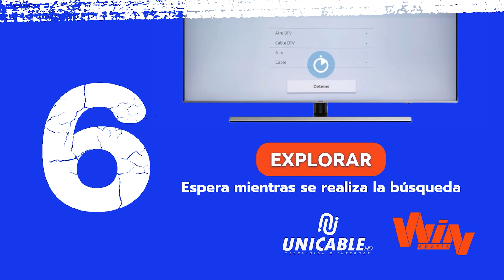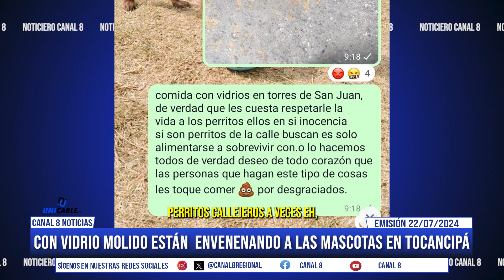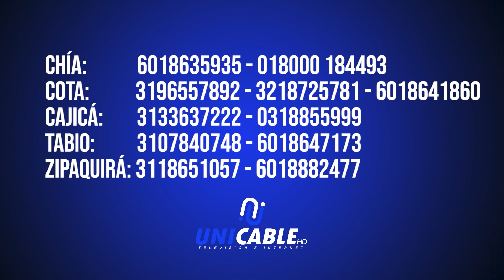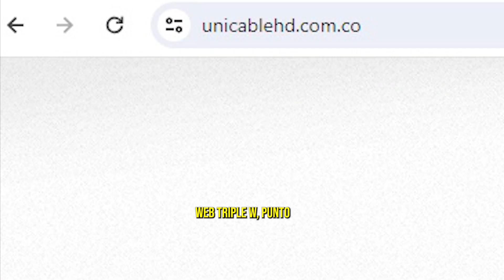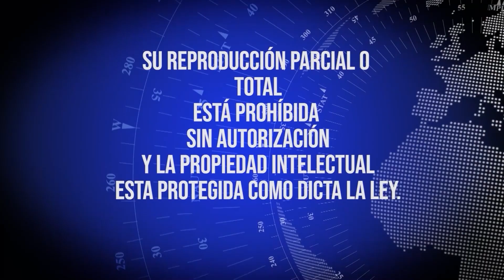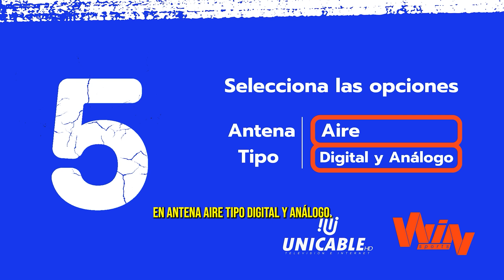Emisión noticiero julio 22 del 2024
Conozca los sucesos noticiosos y de interés general a nivel regional y municipal. Tenga cuidado con sus mascotas, con vidrio molido están envenenado mascotas en Tocancipá.